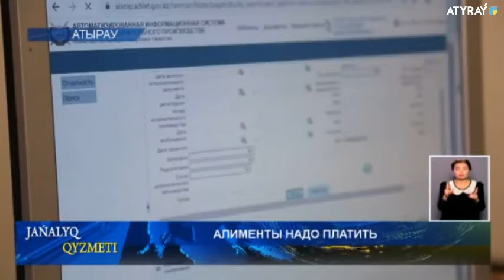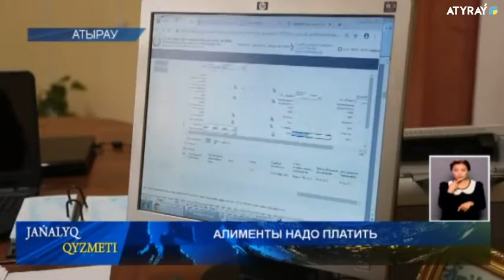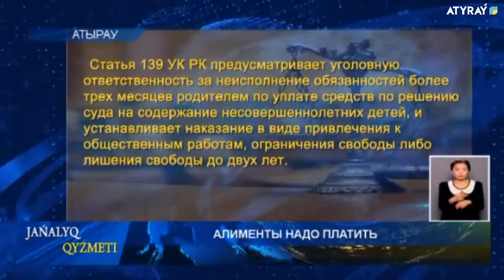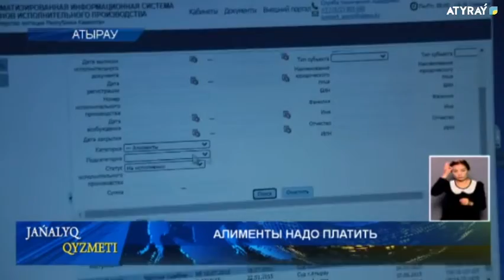АЛИМЕНТЫ НАДО ПЛАТИТЬ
В настоящее время участились и случаи семейного развода , и факты уклонения от уплаты алиментов .Это очень актуальная проблема общества .По сравнению с прошлым годом , выросли показатели по области .  Какие меры принимаются в отношении тех, кто уклоняется от уплаты алиментов? Подробнее в следующем сюжете.